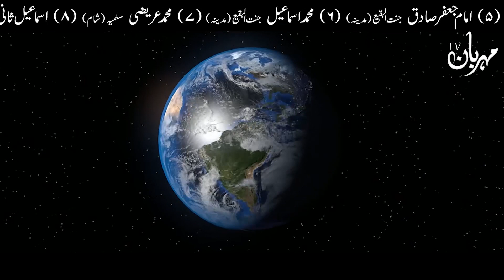Apne Ghar Ki Aurton Ko Ye Kam Karne Se Rok Dein Aurat Ka Ye Kam Ghar ko Barbad Karta Hai Mehrban Ali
Bartan Dhona Se Pehle Es Video Ko Zarur Dekhin Must Watch
Aurat ka ye ek Kam Pure Ghar k Rizq Ko Khatam karta Hai aur ghar main pareshani Barha kar sukon ko khatam karta hai.